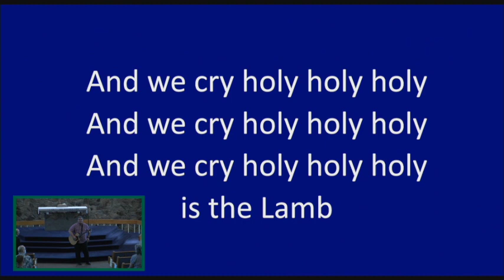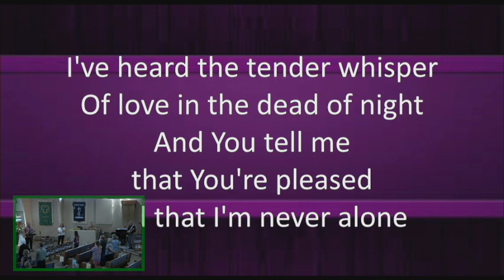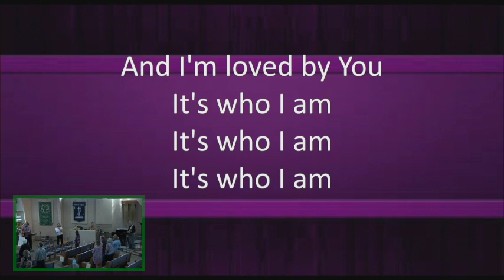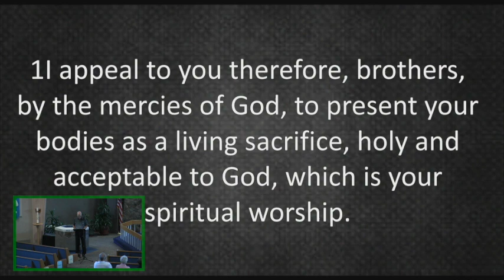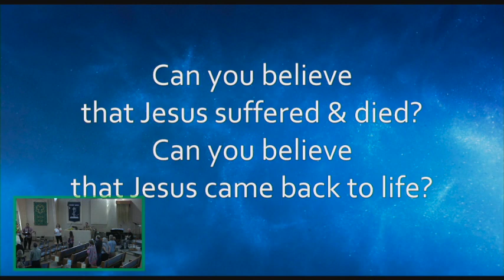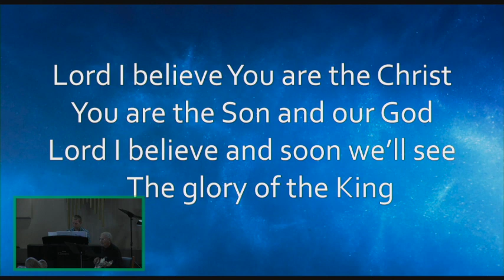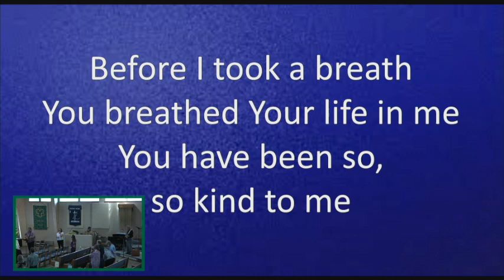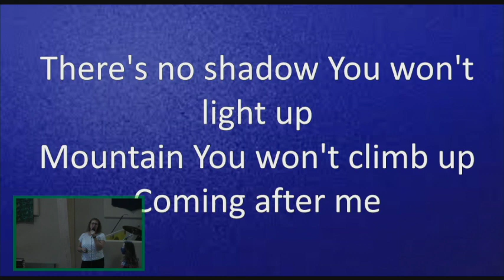Worship Aug 23, 2020 - Guest Preacher: Pastor Darold Reiner - Music led by: "Barnabas Effect"